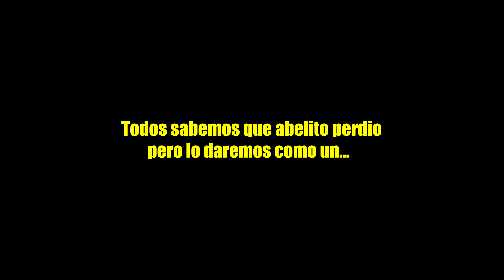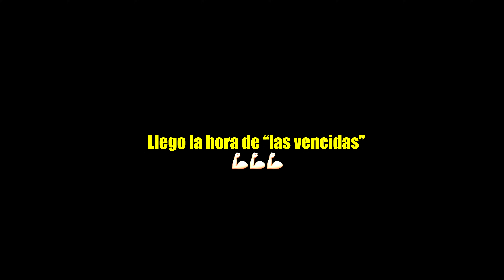👀 Le juego carreras a mi Papá 👨🏻 🐎🤠Un día en el Rancho con mi pequeña FAMILIA 👀 / ABELITO